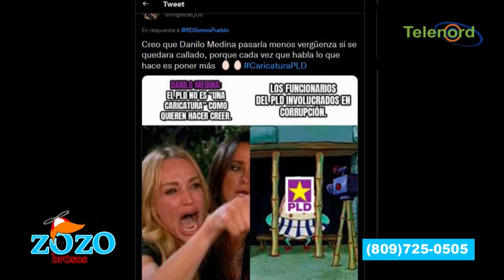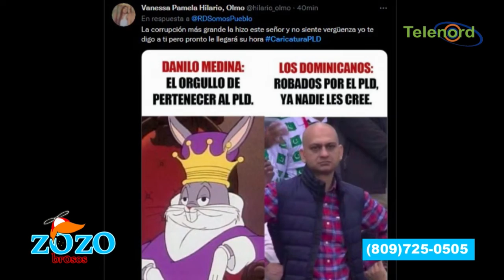Danilo Medina es la vergüenza dice Nestor Flow